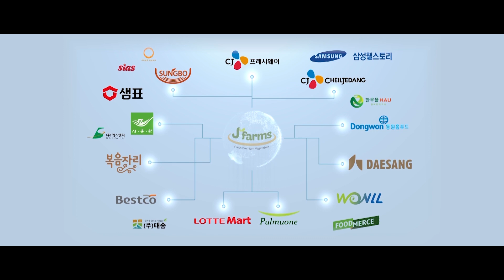㈜제이팜스_2022년 공주시 일자리박람회 구인기업 홍보영상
“놀면 뭐하니, 숨겨진 알짜기업 Job아봐”

2022년 공주시 일자리박람회 구인기업 홍보영상

참가기업 :㈜제이팜스